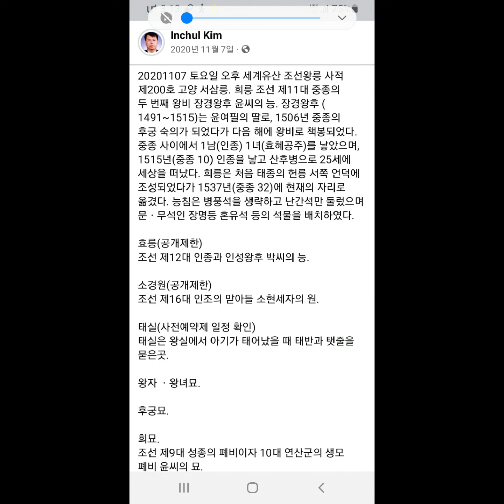20201107 토요일 오전 세계유산 조선왕릉 고양 서삼릉 희릉